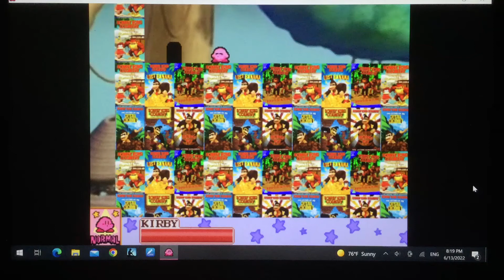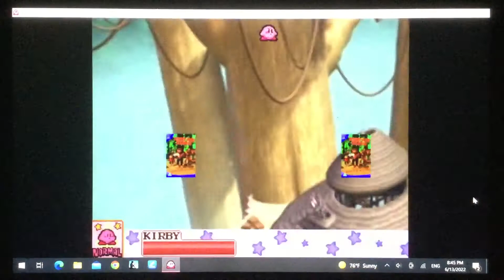PEKSCTG2 World ???-Banana -Kong Treehouse (Part 2)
I will be doing the second part of PEKSCTG2’s final level, and, in the process, unlock one last secret… If you like this video, don’t forget to leave a like, subscribe, and share it with your friends. It will help my channel a lot!